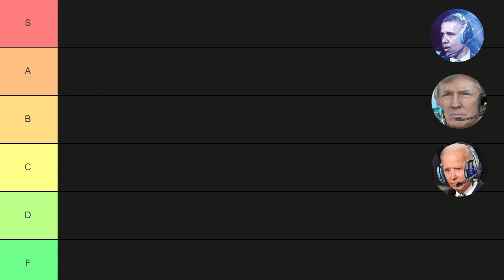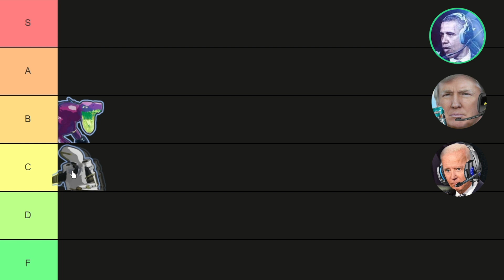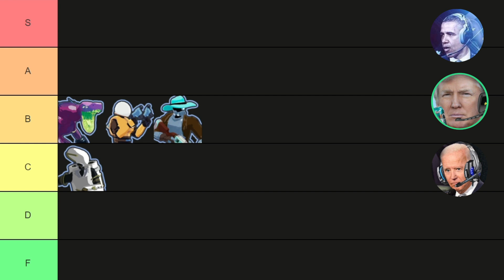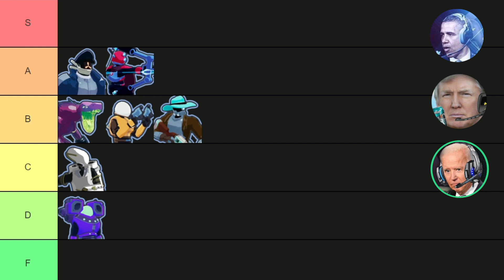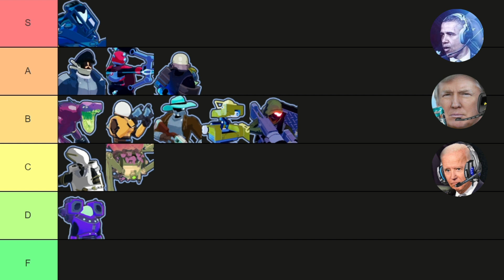US Presidents rank Risk of Rain 2 characters (AI tier list)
Trump, Obama, and Biden decide to make a RoR2 characters tier list.